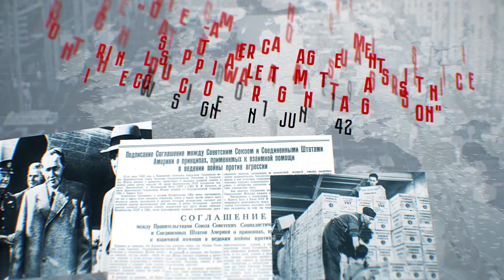Русофобия в Америке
Сегодня по всему миру, в том числе в странах, освобожденных воинами СССР от фашистских захватчиков, сносят памятники, проводят антироссийские шествия, притесняют русскоязычных граждан, пытаются переписать мировую историю.

Today, monuments are being demolished all over the world, including in the countries liberated by the USSR soldiers from fascist invaders, anti-Russian processions are being held, Russian-speaking citizens are being oppressed, and the world history is tried to be rewritten.